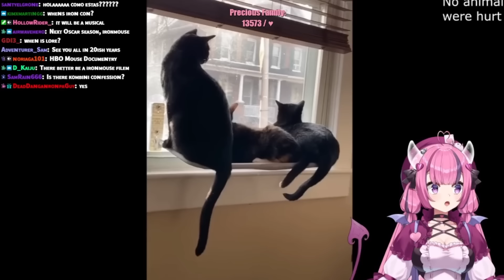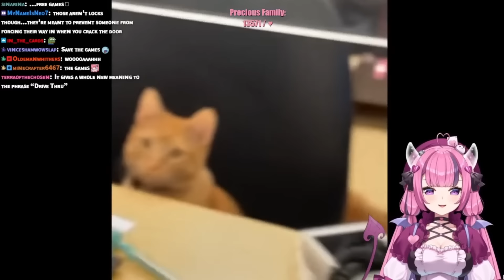Videos that make Mouse Laugh # 5